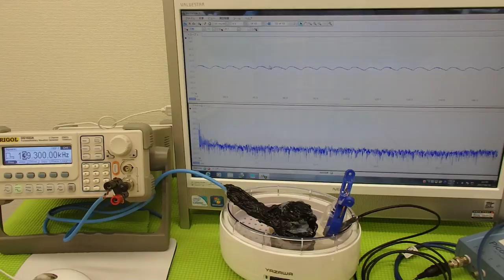超音波の利用技術（超音波の相互作用） ultrasonic-labo